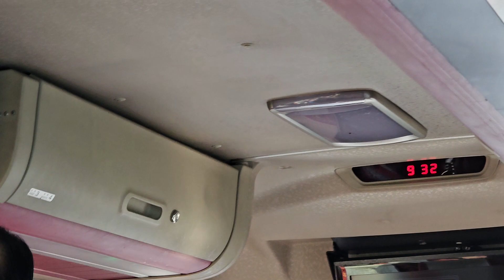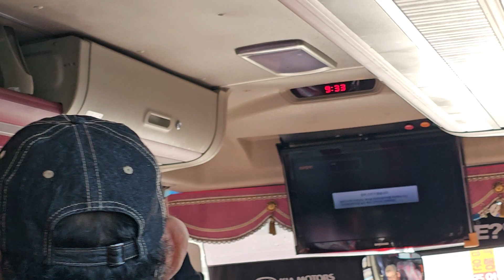2023년 시와창작 가을 문학기행1021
1. 먼저 ‘유튜브’에 접속합니다.-
2. 검색창에 ▶‘김동홍’을 검색합니다.
3. 김동홍마음사진TV 아래
   ▶‘구독’ 버튼을 눌러주세요.